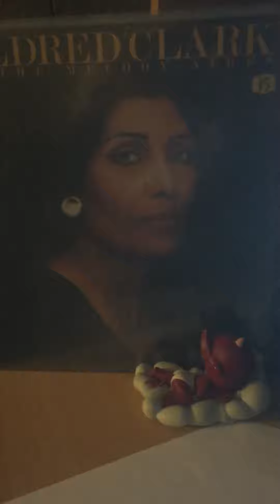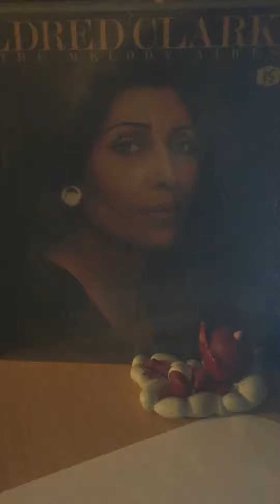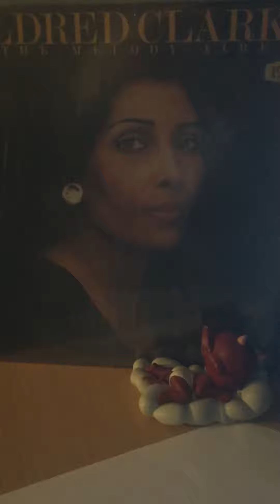Mildred clark and the melody aires-keep on trusting